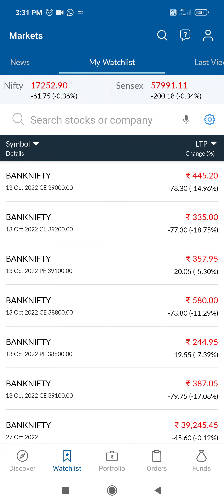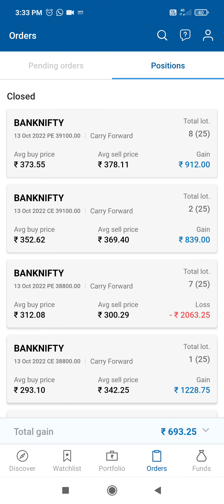Mere jesi galti kabhi mat karna ❌❌ Banknifty Trading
Document from Ck